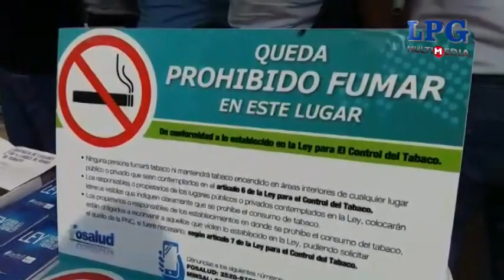Fosalud lanza campaña Defendamos los lugares libres de Humo